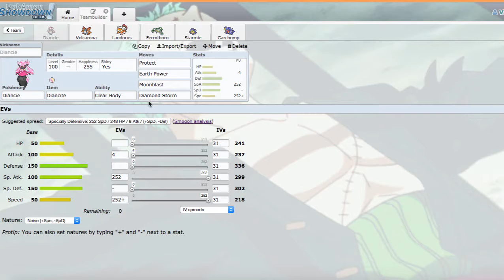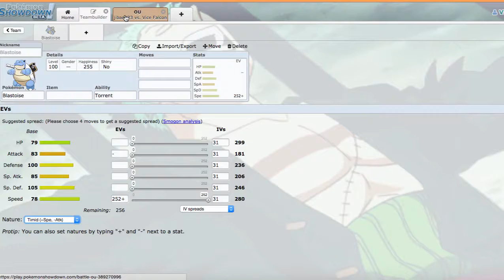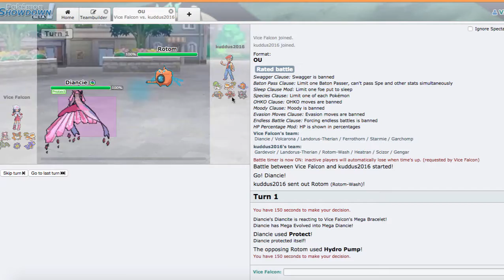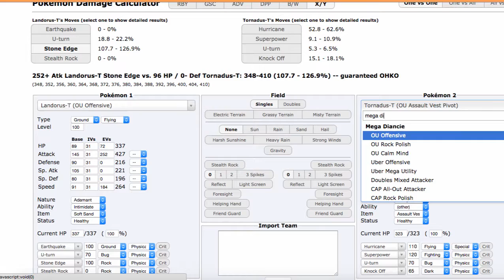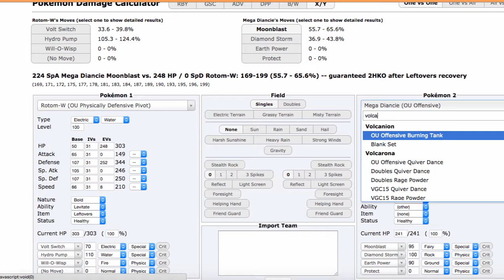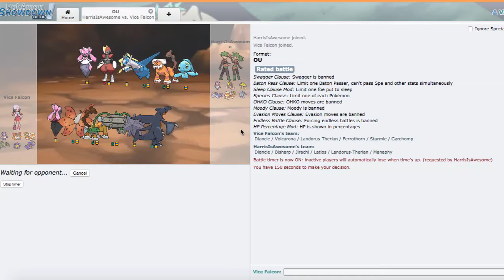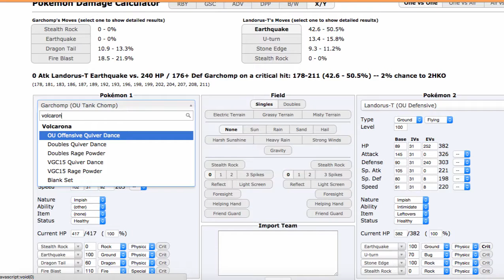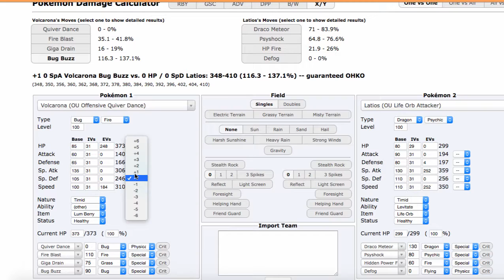Pokemon Showdown ORAS OU Live: Quivering in Fear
ddos.